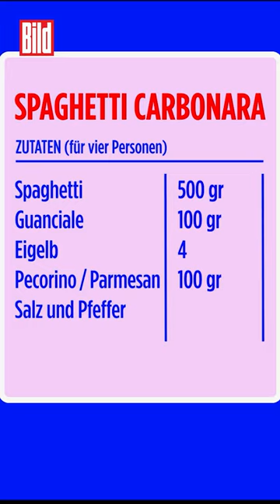Spaghetti Carbonara selbst gemacht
So schnell und einfach zauberst du dir eine Carbonara wie aus Italien.